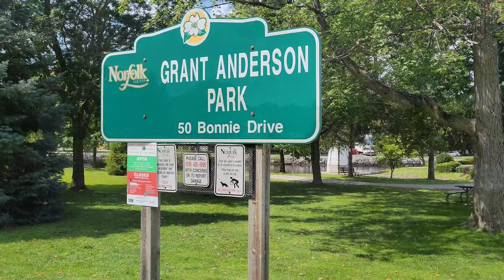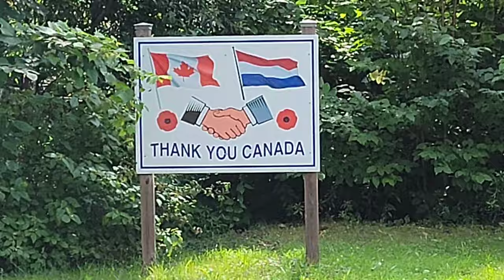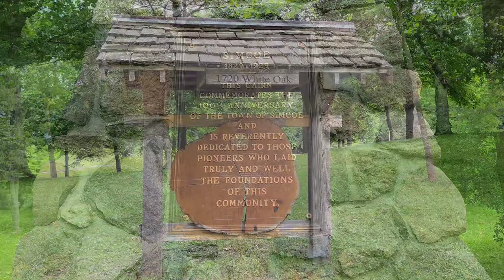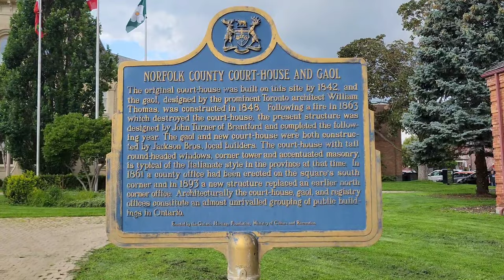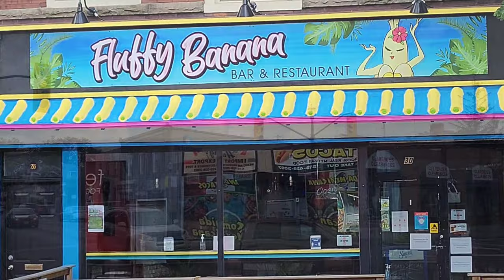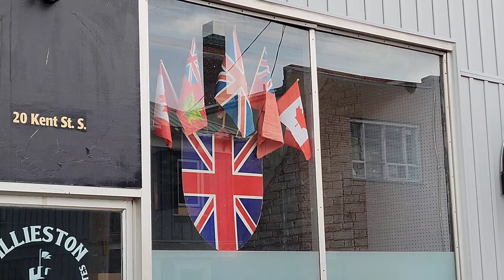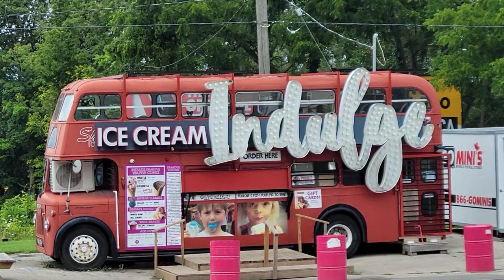A Tour Through Simcoe, Ontario, Canada 🇨🇦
Join me as I take a journey through the town of Simcoe, Ontario, Canada. Situated in Norfolk County in the southwest region of the province, Simcoe, Ontario, Canada has something for everyone.

Chapters:

0:00 - 1:02 Wellington Park
1:02 - 1:57 Clifton Park
1:57 - 7:08 Downtown Simcoe
7:08 - 8:08 Suburban Simcoe